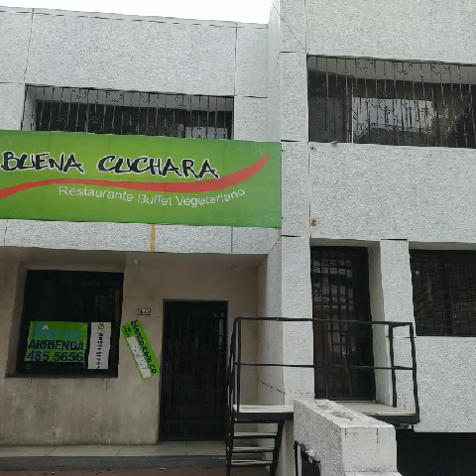6 de octubre de 2020